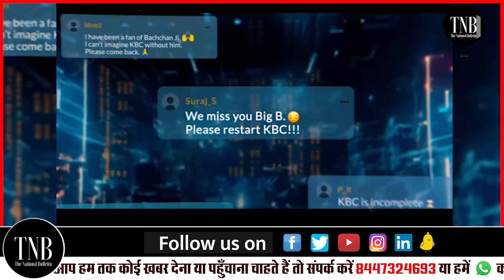KBC का 16 Season हुआ शुरू | आज ही करें Registration | Show में Big B का हुआ धमाकेदार Entry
Amitabh Bachchan: On what issue did Amitabh Bachchan shed tears? Said- Neither did I have the courage to say it nor did I feel like saying it…

Kaun Banega Crorepati 15: Saying goodbye is not easy and something similar happened with Amitabh Bachchan. The actor had tears in his eyes while concluding the 15th season of Kaun Banega Crorepati. After Big B became emotional, his fans also had tears in their eyes.